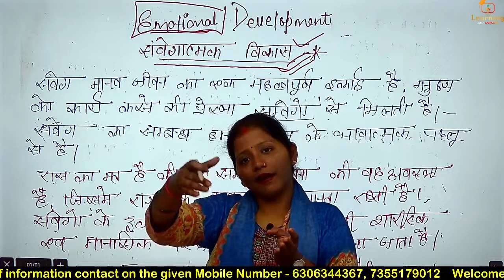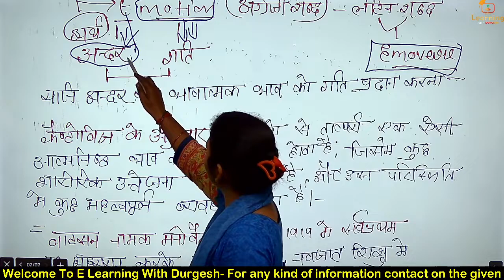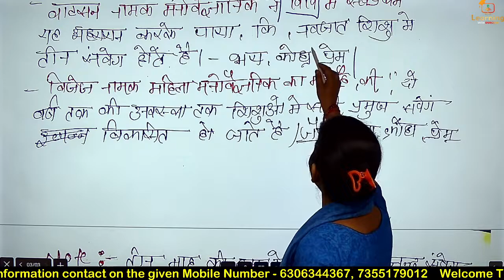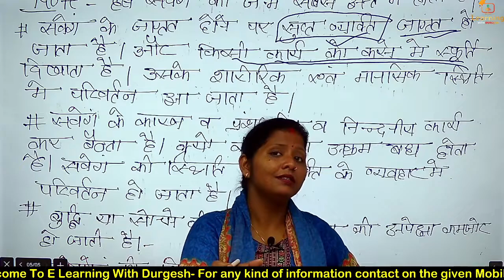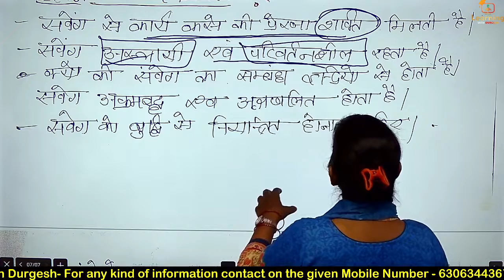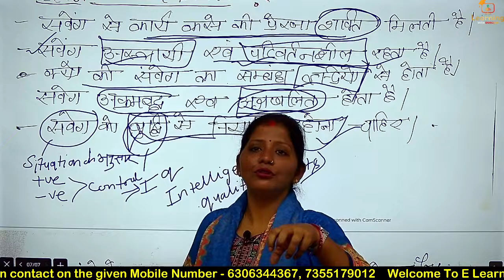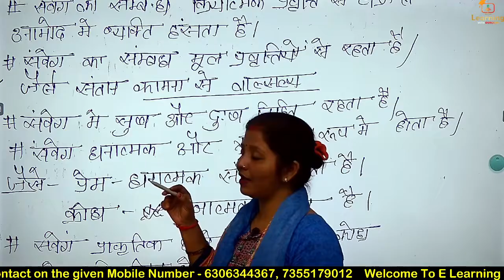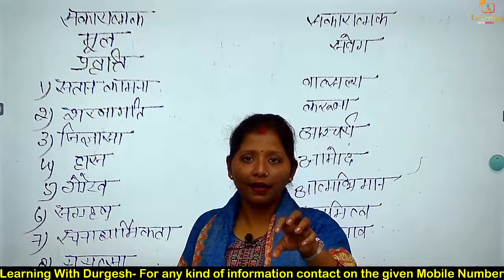CDP संवेगात्मक विकास || Emotional Development For-CTET, ALL TET EXAM , STET, KVS By Roli Mam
👇🏻 फेसबुक पेज 👇🏻

👇🏻   यूट्यूब चैनल 👇🏻